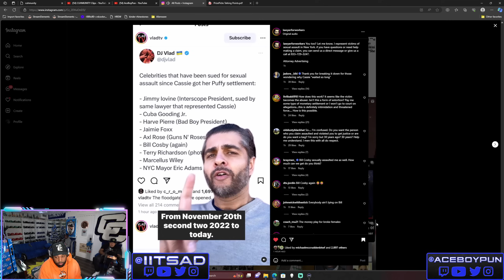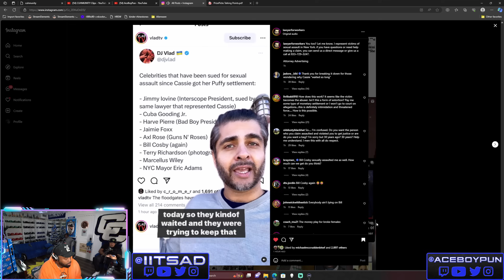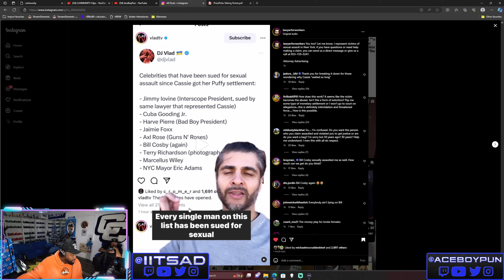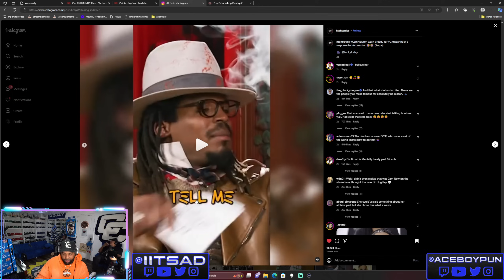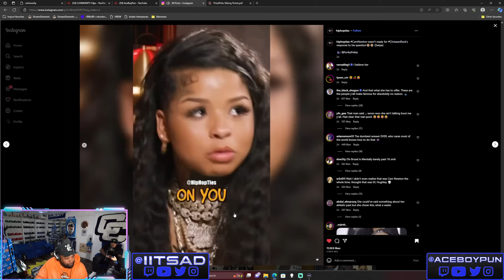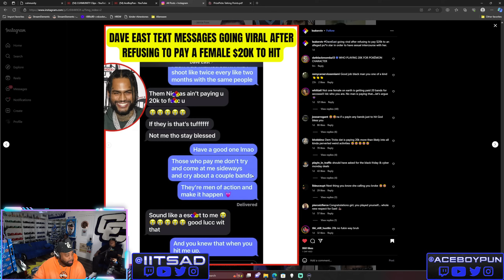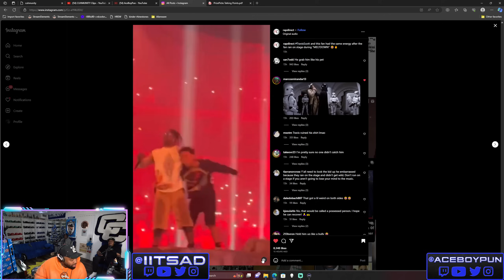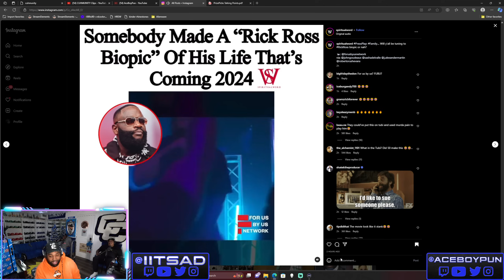Cuhmunity Ep 93 | Can We Get To The Yams!